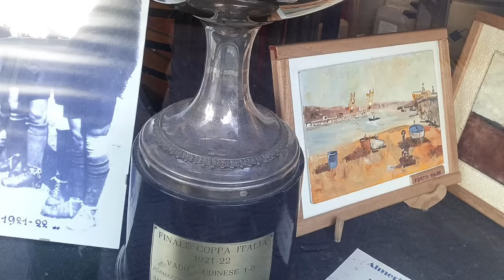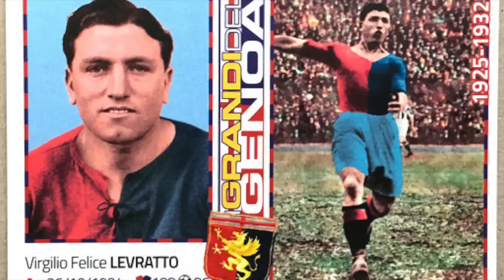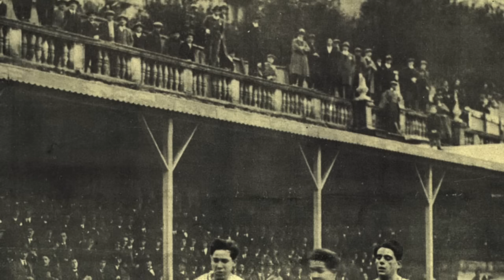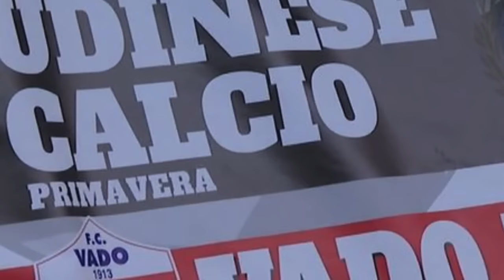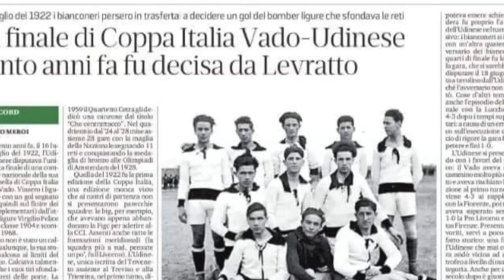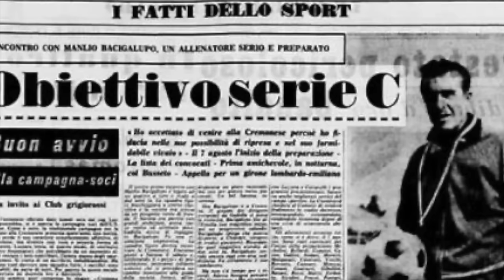La COPPA ITALIA del VADO: la prima della storia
Raccogliendo alcuni vostri suggerimenti nei commenti, ci soffermiamo stavolta sulla storia della prima Coppa Italia. Un racconto affascinante che, oltre ad affondare le radici negli anni del calcio dei pionieri, propone anche la storia di una piccola squadra di un altrettanto piccolo centro che, per una serie di circostanze speciali, riuscì a scrivere il proprio nome sul prestigioso albo d'oro nazionale della competizione che da sempre affianca il campionato. Il Vado Ligure e la storia della prima Coppa Italia.